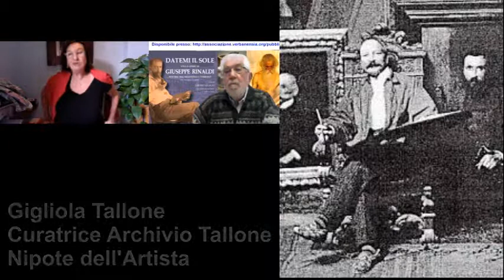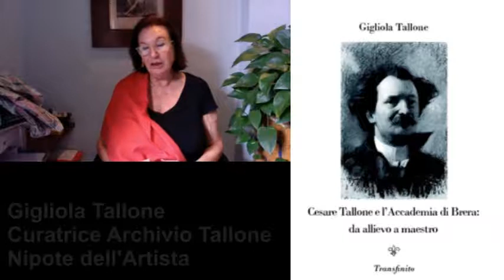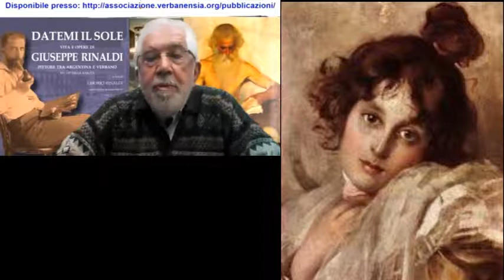Cesare Tallone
Conversazione con Gigliola Tallone, curatrice dell'omonimo archivio e nipote del celebre artista, in occasione della pubblicazione del libro "Datemi il sole", vita e opere di Giuseppe Rinaldi, tra Bergamo, Verbano e Argentina, pittore allievo del Tallone a Carrara e a Brera.